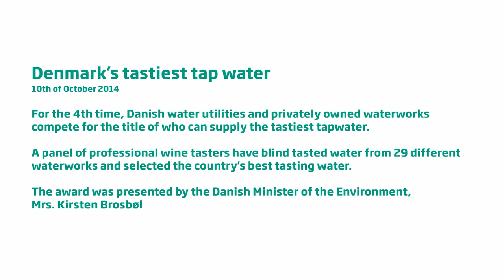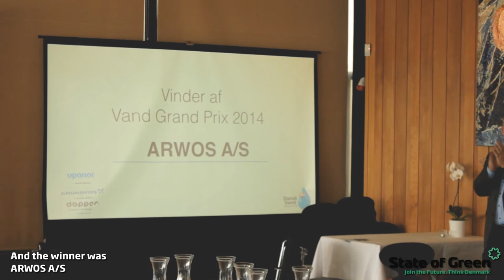Denmark's tastiest tap water